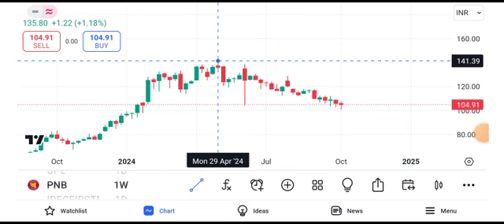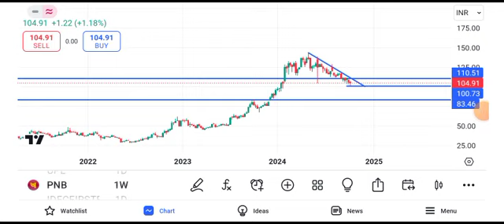pnb share latest news || pnb share target || pnb share price